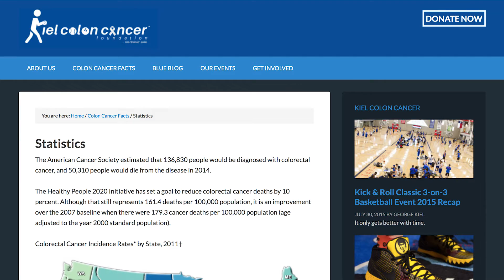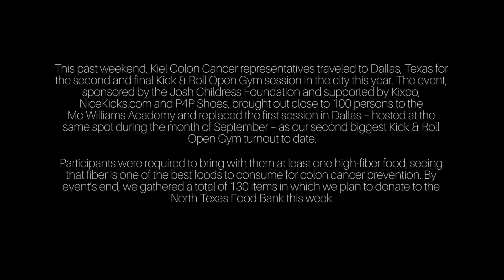Kick & Roll Open Gym “High Fiber” Session Recap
This past weekend, Kiel Colon Cancer representatives traveled to Dallas, Texas for the second and final Kick & Roll Open Gym session in the city this year. The event, sponsored by the Josh Childress Foundation and supported by Kixpo, NiceKicks.com and P4P Shoes, brought out close to 100 persons to the Mo Williams Academy and replaced the first session in Dallas – hosted at the same spot during the month of September – as our second biggest Kick & Roll Open Gym turnout to date.

Participants were required to bring with them at least one high-fiber food, seeing that fiber is one of the best foods to consume for colon cancer prevention.

By event’s end, we gathered a total of 130 items in which we plan to donate to the North Texas Food Bank this week. Barry McCary, a Dallas native, was our biggest donor, as he brought nine high-fiber foods on his own. McCary received a Stance Socks prize package for his winning contribution in addition to Riley Battle and Jun – also Dallas residents – who won prize packages for “Best Player” and “Best Shoe,” respectively.

At halftime of the event, founders George and LaTashia Kiel gave Dallas-based Kick & Roll first timers a summary of why the Kiel Colon Cancer Foundation exists and what we’ve done up until this point, while team members TJ Void and Jasmine Vallejo held a colon cancer trivia session with other supporters that were in attendance.